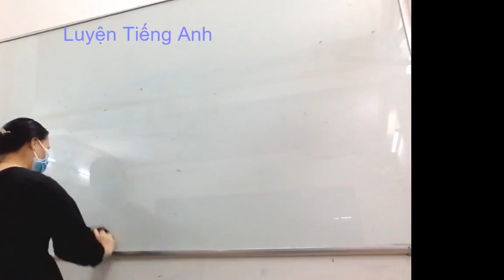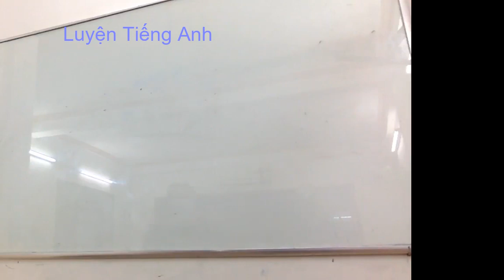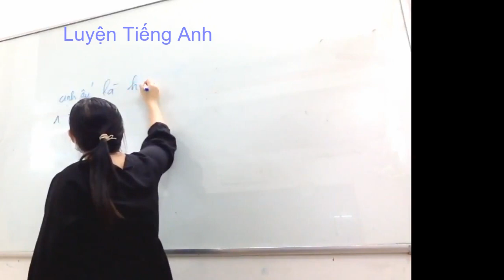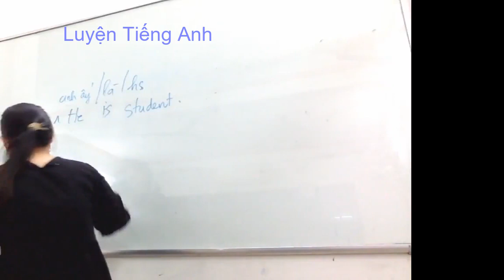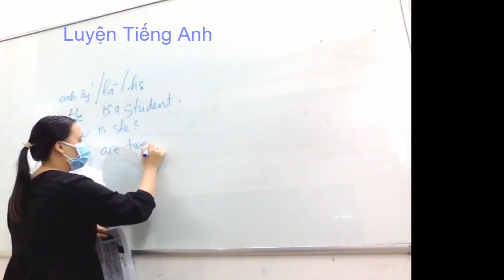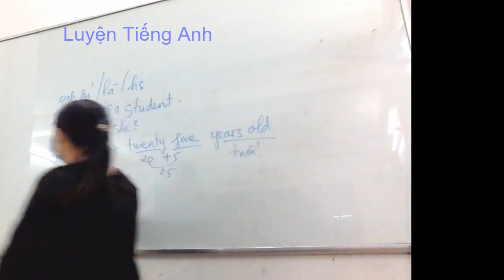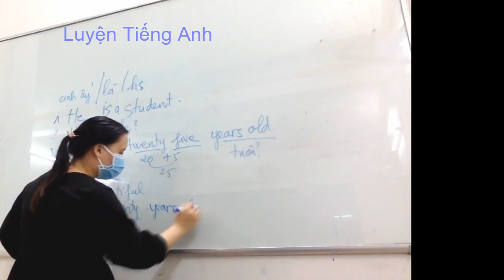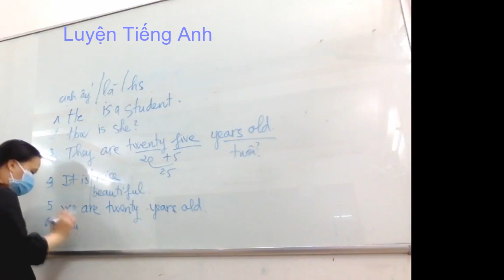Learn English with Ms. Huong episode 89